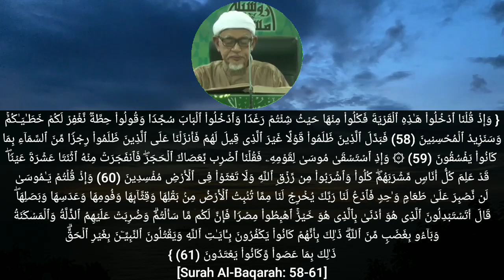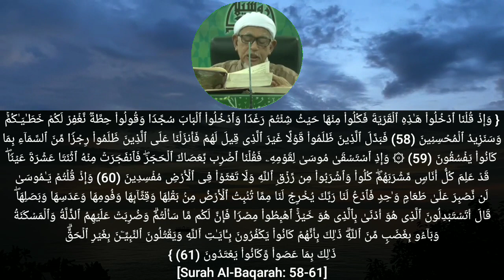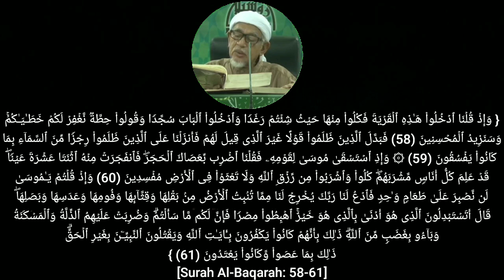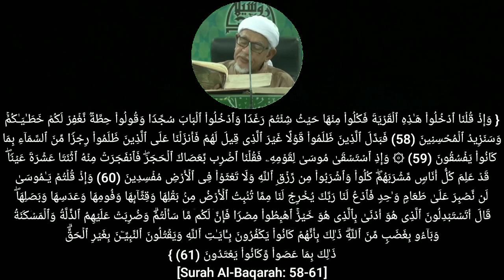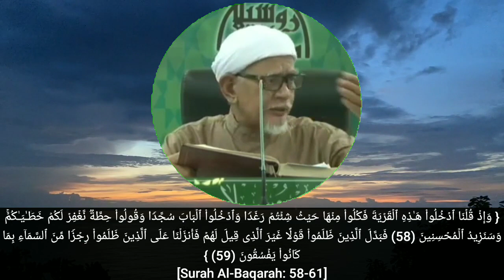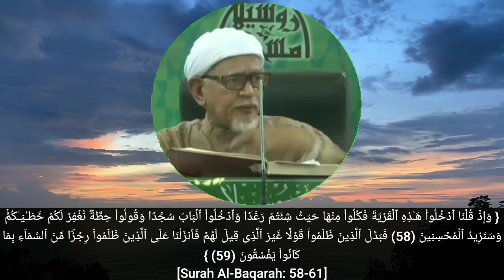Al-Baqarah Ayat 58-59 | Yahudi Mempersendakan Perintah Allah